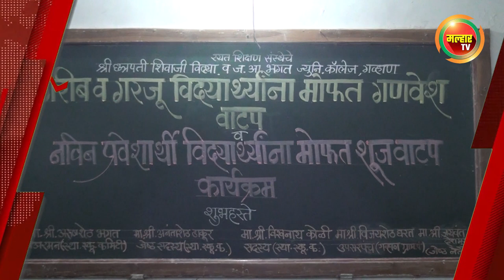सकाळच्या बातम्या (मल्हार टीव्ही) १९ जुलै २०२३ | Sakalchya Batmya (Malhar TV) 19 July 2023